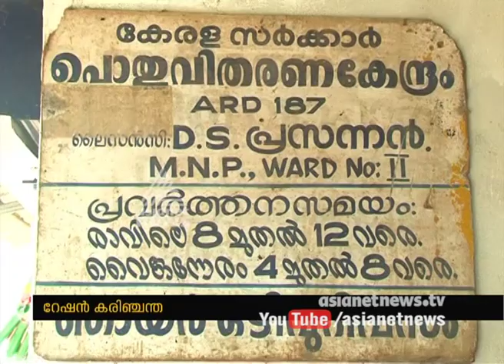Ration Scam : Shop owners not cooperating with Vigilance investigation